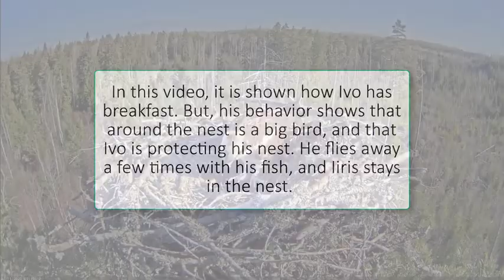A typical morning on an osprey's nest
Ivo and Iiris

Estonian Osprey Nest